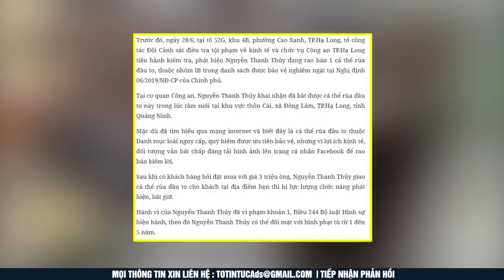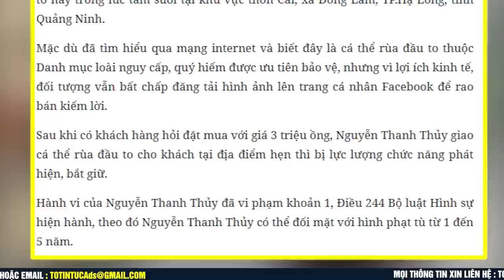VÀO TÙ vì lên Facebook rao bán RÙA ĐẦU TO trong sách đỏ với giá 3 triệu VNĐ | Tô Tin Tức ✔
► Cảm ơn các bạn đã theo dõi kênh Tô Tin Tức , hãy đăng ký và like ủng hộ để cập nhật tin tức nóng mới nhất 24h ở Việt Nam và thế giới !
Hastag